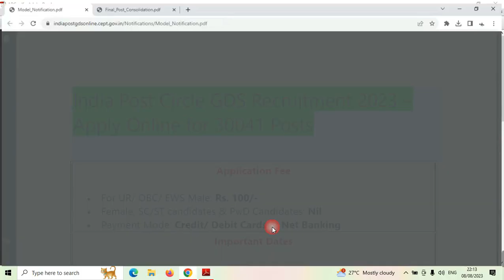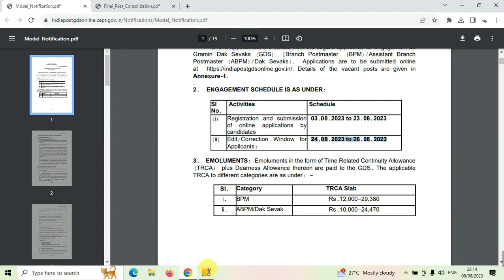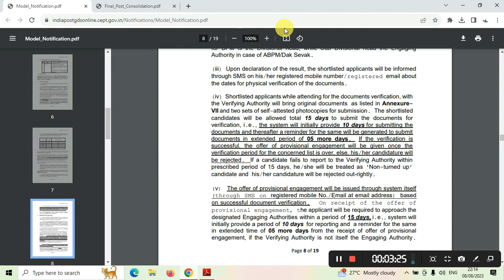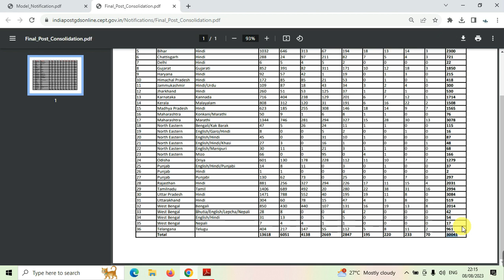post office gds online form 2023 || Post Office GDS Recruitment 2023 | WB GDS Vacancy 2023